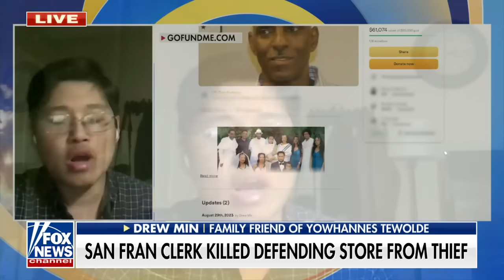San Francisco clerk ‘stood his ground’ before losing his life to store thief: Drew Min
Drew Min, a family friend of Yowhannes Tewolde, joins ‘Fox & Friends First’ to share the tragic story of how the local store clerk was killed while trying to defend the shop from a thief.